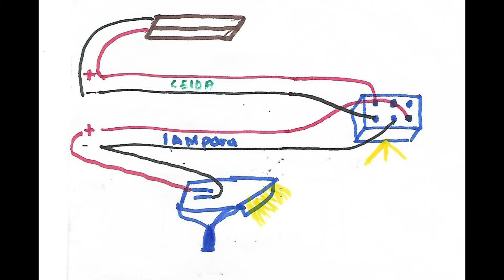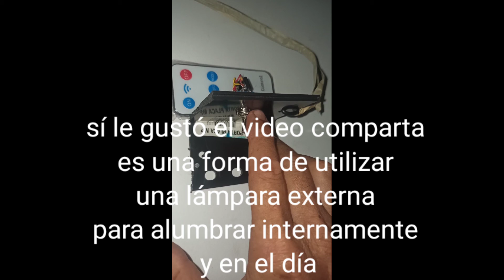como usar lámparas recargable de noche para prender de día y eliminar un bombillo de su casa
se realidad una cable para que la lámpara funcione a toda hora no solamente cuando recibe carga si no cuando se use